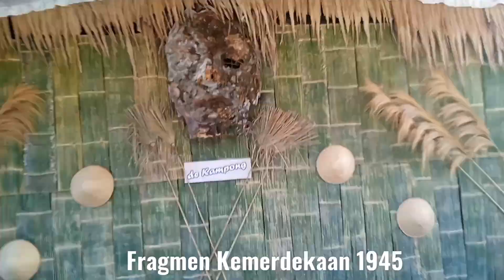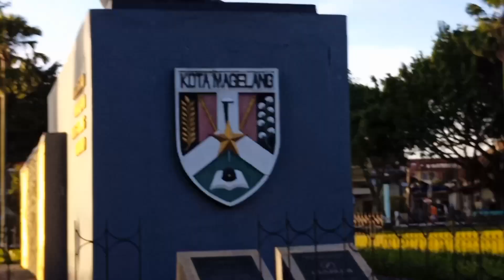Merebut Magelang Kembali